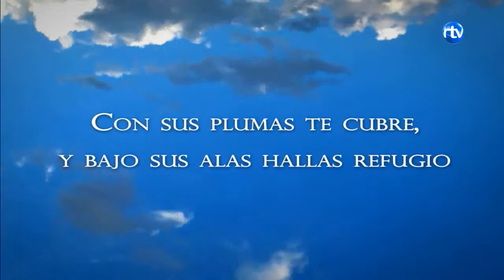2015 02 23 BAJO SU ABRIGO LIBRADOS DE LA CALLE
Muchísimas personas no tienen el privilegio que otros quizá sí disfrutamos, de tener un hogar, una casa, familia y recursos mínimos de supervivencia. Esas personas que viven de forma marginal también son amadas por Dios y al  margen de sus peculiaridades tienen necesidades que a veces podemos satisfacer o al menos orientar para salir de esa situación.

 La palabra de Dios dice que Jesús siendo rico se hizo pobre para enriquecernos a nosotros 2Corintios 8:9 “Porque ya conocéis la gracia de nuestro Señor Jesucristo, que por amor a vosotros se hizo pobre, siendo rico, para que vosotros con su pobreza fueseis enriquecidos.”